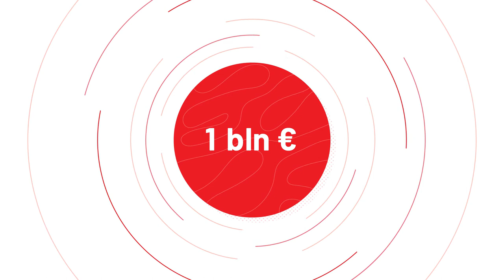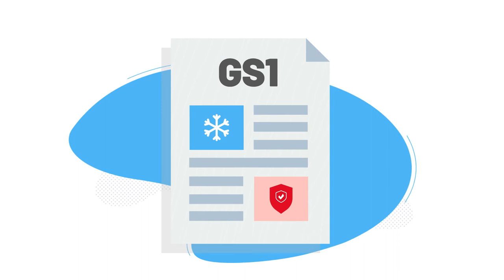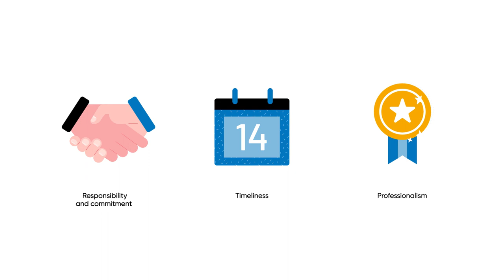Fresh food logistics || Raben Group 🚛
Comprehensive logistics services for fresh products that require the right temperature are a task only for professionals. Responsibility, timeliness and expert knowledge combined with a passion for logistics are a guarantee of freshness and good quality of products on shop shelves.